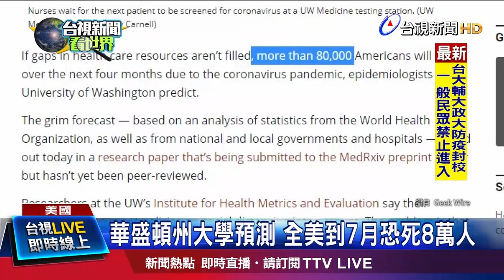美國確診數破8.3萬 超越中國全球最多【武漢肺炎重點新聞】-20200327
(00:00)超過中國 義大利 美確診破8萬5全球最多
(02:20)五角大廈軍人確診首例 陸戰隊軍官中招
(04:39)「鐵漢」不鐵齒 普亭穿防護衣視察包緊緊
(06:36)星國規定民眾距離一米 故意違規罰21萬
(08:26)仿中國造方艙醫院 伊朗革命衛隊2天竣工
(10:13)超狂防疫！英婦躲入「太空球」上超市

更多武漢肺炎重點新聞請鎖定台視新聞專業報導